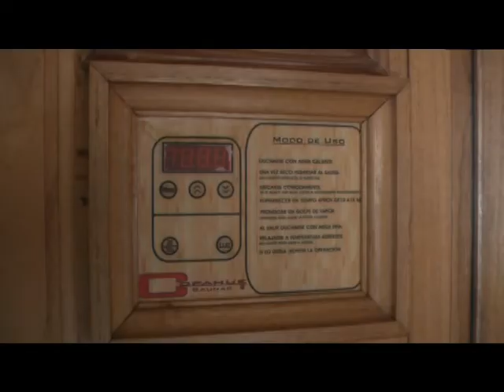EL RELAX DE LOS COSTEROS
ENTREVISTA: CRISTINA HAMUE – MEDICA TRADICIONAL CHINA (MATRICULA 501)
LORENA NATALIZIA